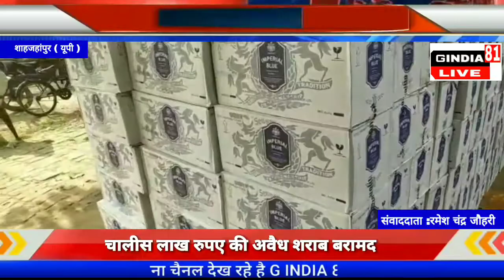चालीस लाख रुपए की अवैध शराब बरामद GINDIA81LIVE CHANNEL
G INDIA 81LIVE CHANNEL भारत के प्रमुख डिजिटल न्यूज चैनलों में से एक है । जहाँ आप देश - विदेश की ख़बरें 24x7 हिंदी में प्राप्त कर सकते हैं । ये एक ऐसा न्यूज़ प्लेटफार्म है , जहाँ आप नवीनतम राष्ट्रीय - अंतराष्ट्रीय , खेल , व्यवसाय , मनोरंजन , राजनीतिक खबरों को देख सकते हैं । यह चैनल मुख्य रूप से भारत के विभिन्न हिस्सों से नवीनतम समाचारों का विस्तृत विवरण प्रदान करता है

G INDIA 81LIVE CHANNEL is one of the leading digital news channels in India.  Where you can get news of country and abroad 24x7 in Hindi.  It is a news platform where you can see the latest national - international, sports, business, entertainment, political news.  This channel mainly provides a detailed overview of the latest news from various parts of India.

चैनल का विजन खबरें जो सबको भाए है।  G INDIA 81LIVE  चैनल को एक निष्पक्ष और संतुलित दृष्टिकोण के साथ एक जिम्मेदार डिजिटल चैनल के रूप में परिभाषित किया गया है